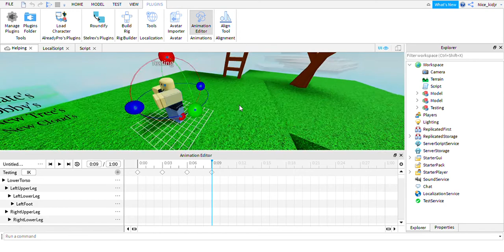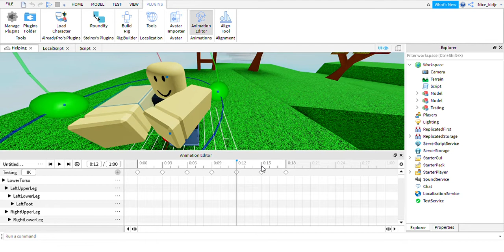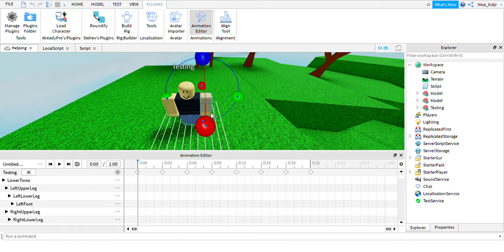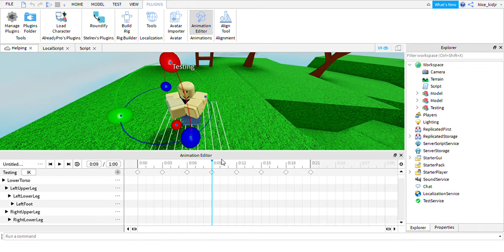How To Animate A R15 Clap Animation Roblox|SkyerGaming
Welp another animation posted by "SkyerGaming"
And thanks for letting me post this Nice Kid Ninja Group